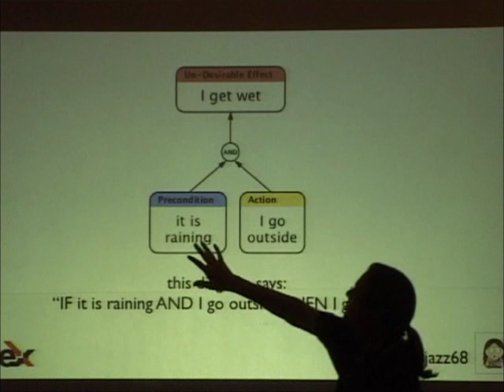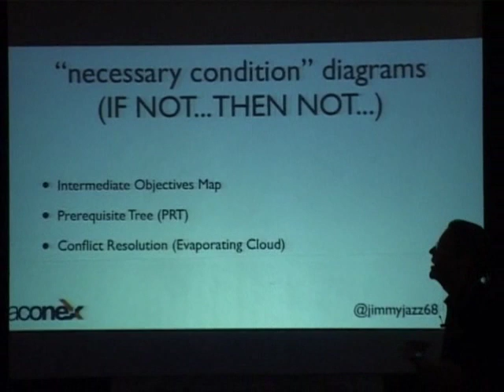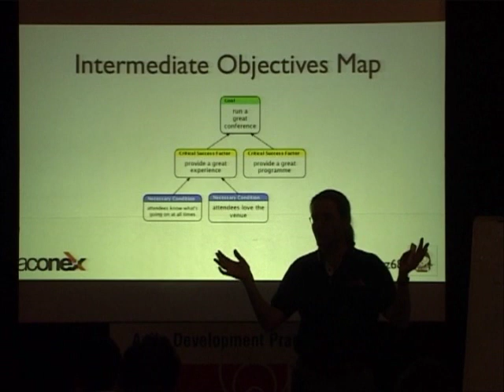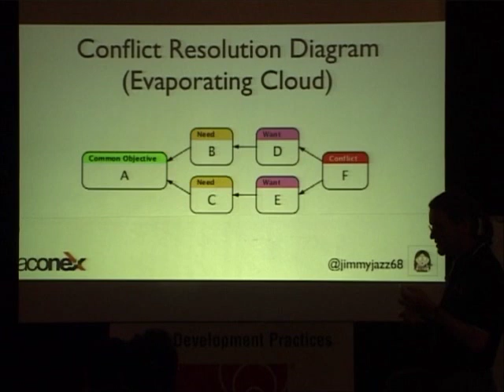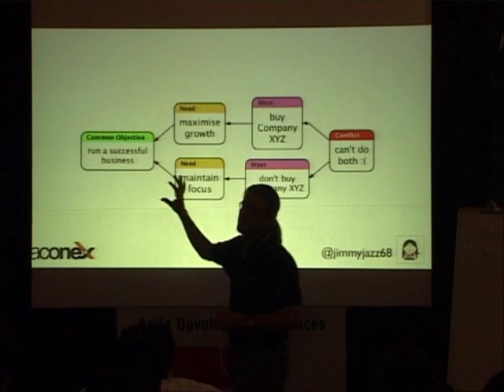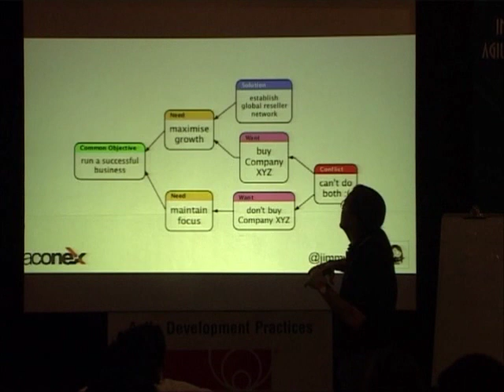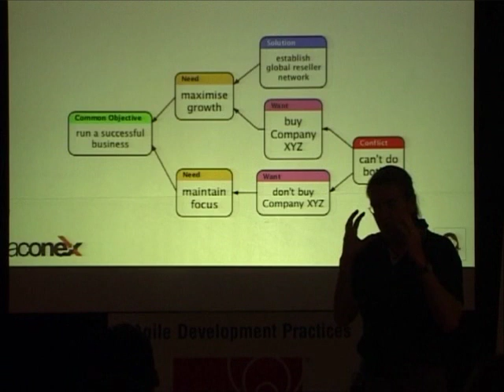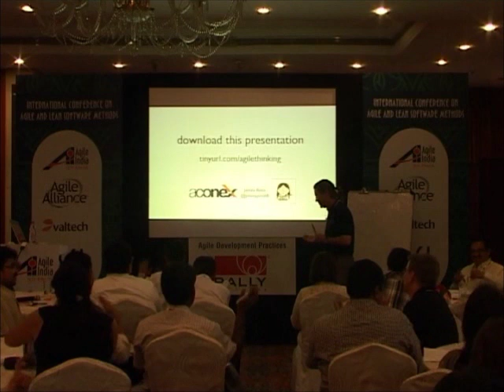So You Think You Know How To Think? by James Ross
The Theory of Constraints Thinking Processes are a set of real practical tools you can use every day to communicate, collaborate, resolve conflict and get everyone on the same page - literally. Come and have a guided tour and a try at using them yourself in this fun and interactive workshop. It will probably change your life.

Presented by James Ross, Aconex